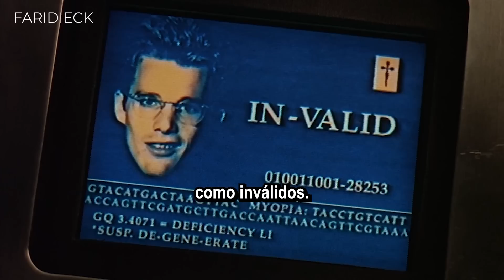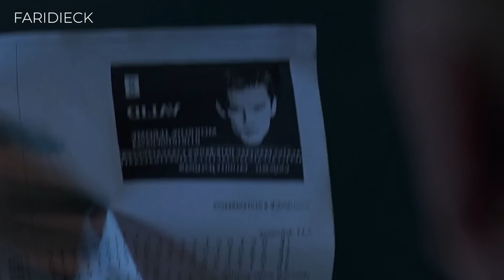GATTACA | Un FUERTE MENSAJE sobre la DISTOPÍA del genoma HUMANO | Relato & Reflexiones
En un futuro controlado por la genética, Vincent Freeman, un hombre con "genes inferiores", asume la identidad de otro para cumplir su sueño de viajar al espacio. Una emocionante historia de superación, identidad y la lucha contra la discriminación genética.